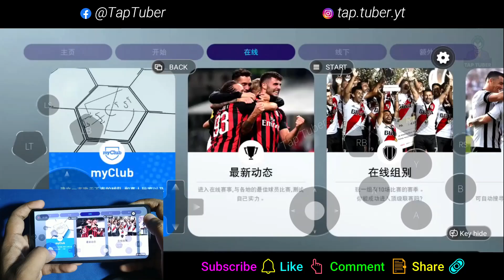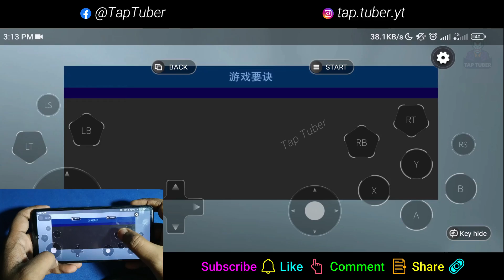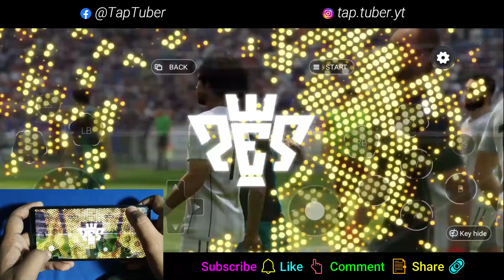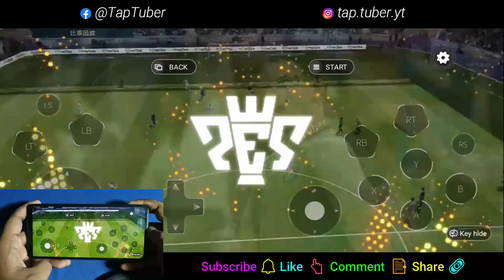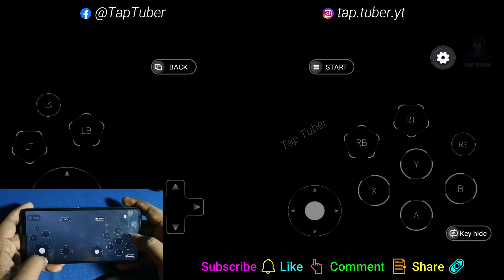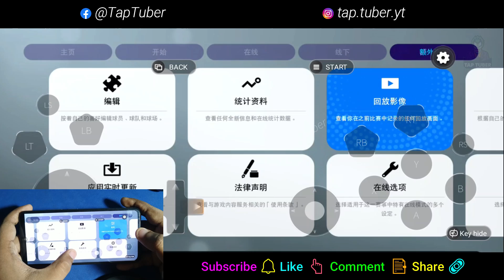PES 2019 For Mobile | Master League & Tournaments | PES 19 For Android | Android PES 19 PC Games